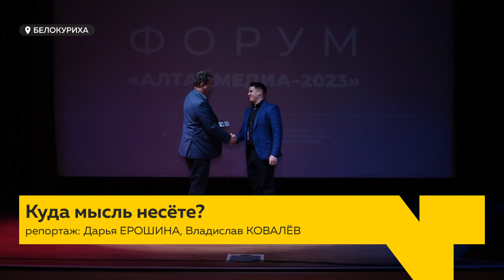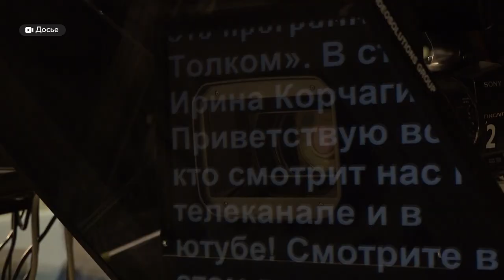Форум для журналистов «Алтаймедиа-2023» прошел в Белокурихе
В Белокурихе на этих выходных состоялся форум  «Алтаймедиа – 2023» для журналистов Алтайского края. Авторы газетных, теле- и радионовостей собрались вместе, чтобы послушать лекции столичных специалистов и подискутировать о настоящем и будущем профессии. А несколько человек получили билеты членов Союза журналистов России.